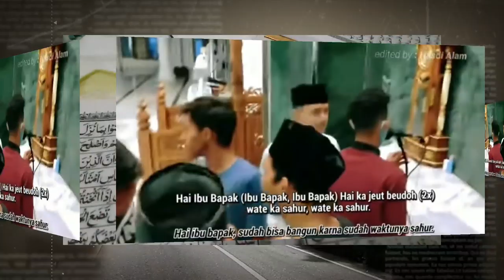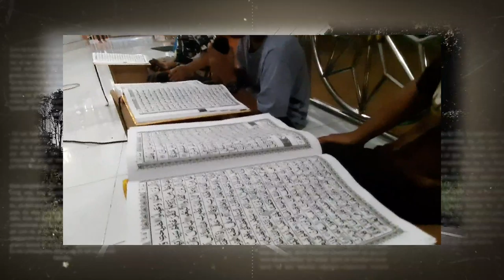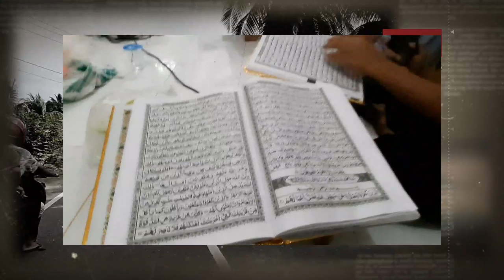TERBARU - PEMUDA ACEH BANGUNIN SAHUR DENGAN IRAMA PALING MERDU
TERBARU!!! PEMUDA ACEH BANGUNIN SAHUR DENGAN CARA SUPER HEBOH DIAKHIR RAMADHAN

PEMUDA ACEH BANGUNIN SAHUR WARGA DENGAN CARA YANG SANGAT PATUT DICONTOH, AKSI MEREKA MEMBUAT WARGA SELALU MENANTI DETIK2 MEREKA MEMBAWAKAN QASIDAH DENGAN IRAMA DAN BAIT YANG SANGAT MENYENTUH. MEREKA ADALAH PEMUDA DARI GAMPOENG BERAWE BANDA ACEH